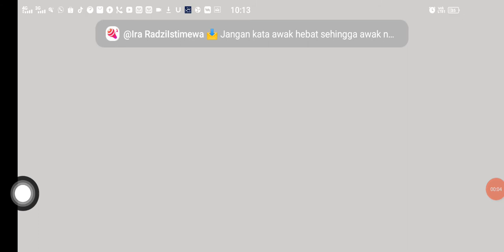Human Fall Flat: RIPOFF EYES!!!!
TIMESTAMPS:
0:00 Start
13:14 Pablo